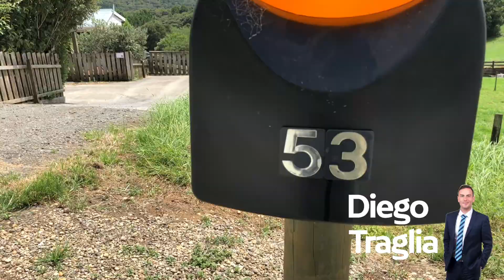53 Caton Road by Diego Traglia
Northwest Realty Licensed REAA 2008